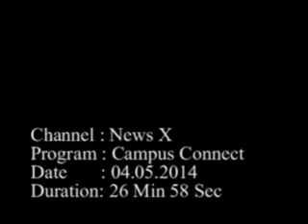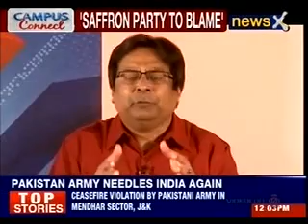News X's show- Campus Connect at JRE Group of Institutions- Greater Noida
News X's show- Campus Connect at JRE Group of Institutions- Greater Noida on May, 2, 2014